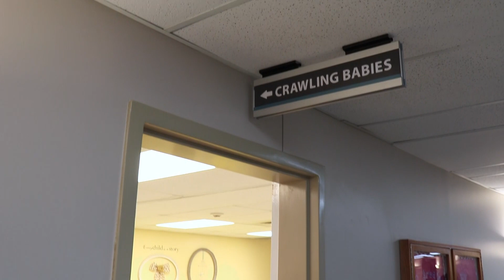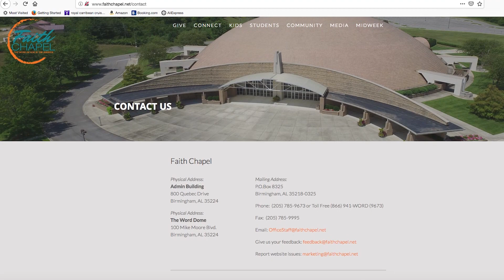Video Announcements - Faith Chapel in Birmingham, AL - Sunday, January 19, 2020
Watch the Video Announcements for Sunday, January 19, 2020. Learn more about Faith Chapel's programs and events by visiting